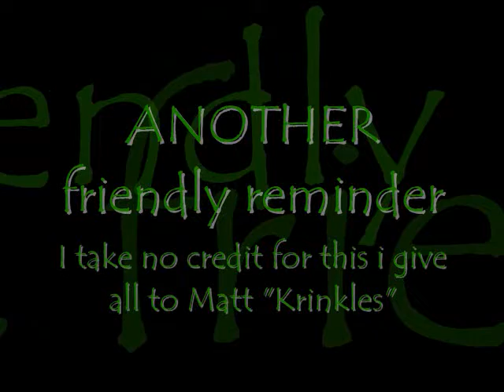The Fourth Combat Madness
Madness Combat number 4!! WOOT halfway done, this one actually took some time though, to get the timing right on the songs and stuff i thought so far out of my 4 this one was the best, ALL CREDIT TO MATT "KRINKLES"